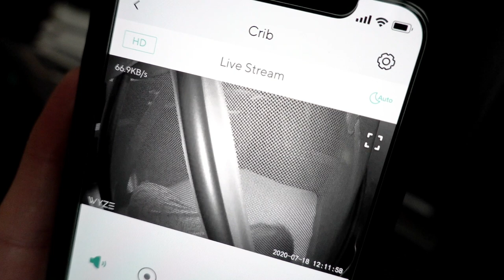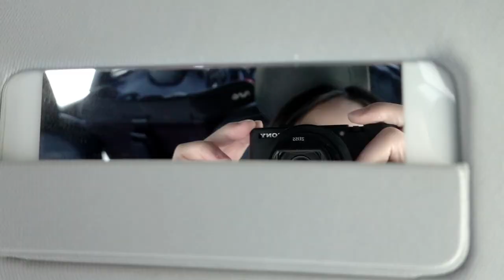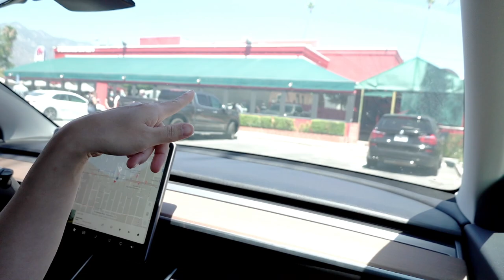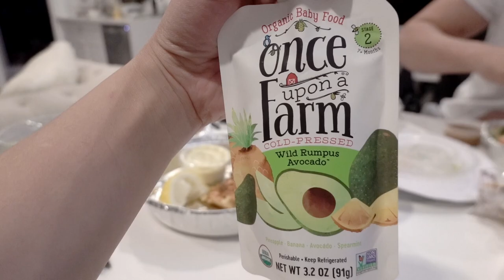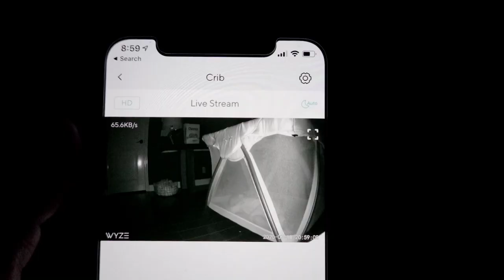Mama Taught Baby How To Clap His Hands!!!!! | Minnie's VLOG 1175